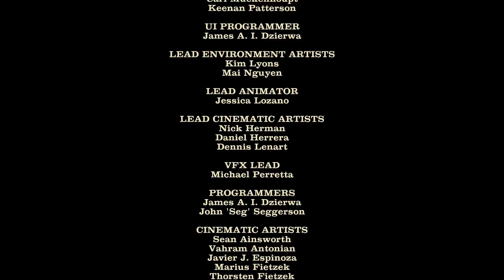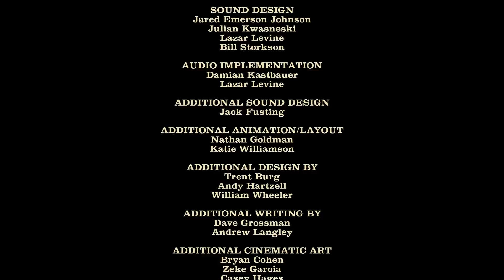Jurassic Park The Game Gameplay German #11 ENDE - Mosasaurus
Jurassic Park The Game Gameplay German Jurassic Park The Game Deutsch Gameplay Let's Play by KeysJore
Let's Play Jurassic Park The Game German

►Mein Equipment:
Jurassic Park The Game Deutsch - Let's Play Jurassic Park The Game Deutsch - German/Deutsch Walkthrough Gameplay
Let's Play - Jurassic Park The Game Deutsch Gameplay with Commentary (German/Deutsch)